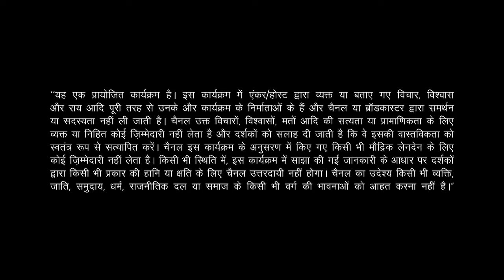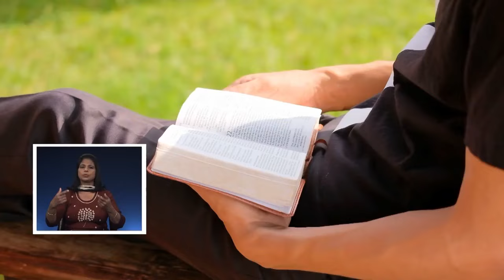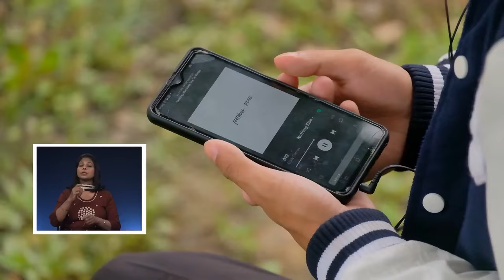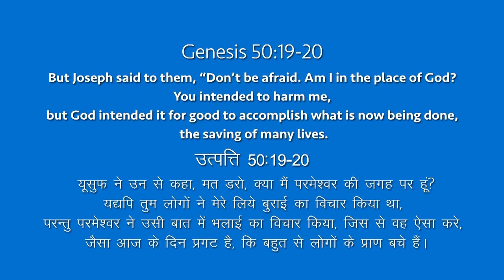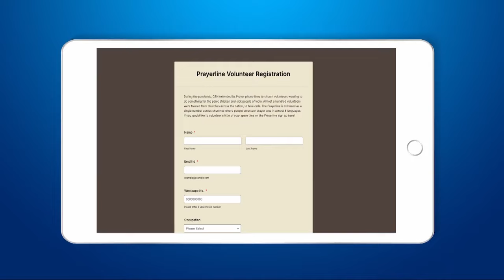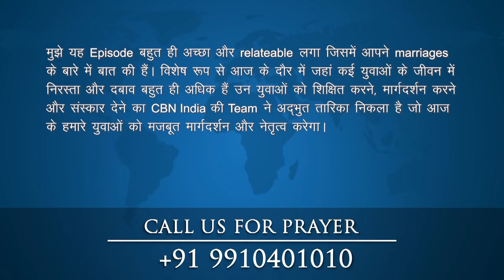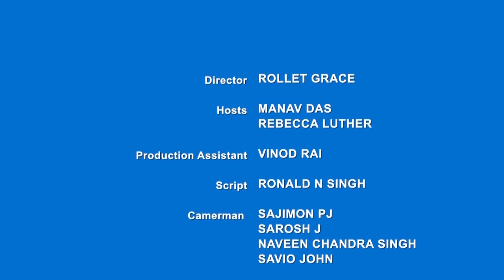Ek Nayee Zindagi - 9th June 2023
Have you ever felt like you don't quite fit in, like an odd puzzle piece that doesn't quite match the others? That hurts, doesn’t it? Sometimes we do the same to others. It's easy to unknowingly make others feel excluded, whether through our choice of language, our body language, or the assumptions we make about them. Whether it's in the family, workplace, school, or church, we can often overlook the ways we make people feel insignificant, or unimportant.

At CBN India, this June, we are placing a spotlight on practical ways to include everyone in our surroundings including on social media. We'll discuss how we frequently exclude people, even unintentionally. We'll learn more respectful alternatives to commonly used ableist words and phrases and the crucial difference between true inclusion, tokenism, and pity.

In Mark 12:30-31, we find the greatest commandment: to love the Lord with all our heart, mind, and soul, and to love our neighbors as ourselves. This is the foundation for understanding inclusion the way God intended. We can foster a sense of community by making people feel like they belong, regardless of how blatant their differences may seem!

Join us every Sunday as we explore the power of inclusion with examples from the Bible, and witness real-life stories of its impact on people's lives. From individuals who have overcome adversity to communities that have embraced diversity, watch stories that will prove the fruit of inclusion is belonging! Listen to music that is a testament to the power of diversity and a reminder that inclusion is about celebrating our differences and embracing our common strengths!

Opening our heart to Christ-like inclusion can be a challenge, and for some, the journey towards greater inclusion in society can be an uphill battle. Call CBN Prayerline at 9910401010 or Inbox us. You can also share the gospel presentation with differently abled friends in sign language on CBN India YouTube. Together, let's empower one another to create a world where everyone feels like they belong and are loved for who they are.